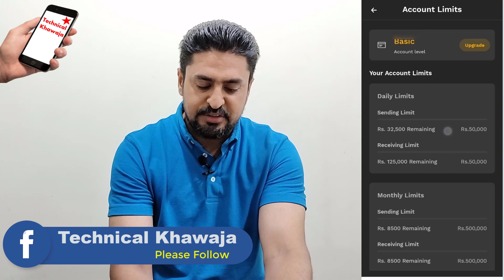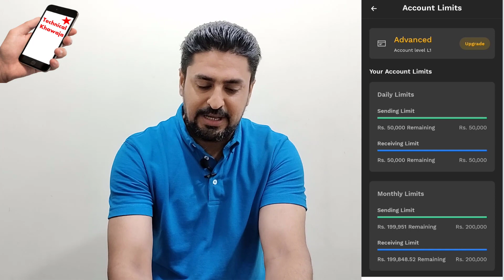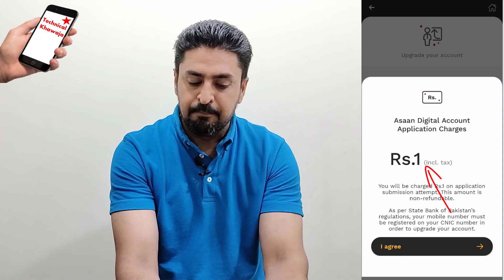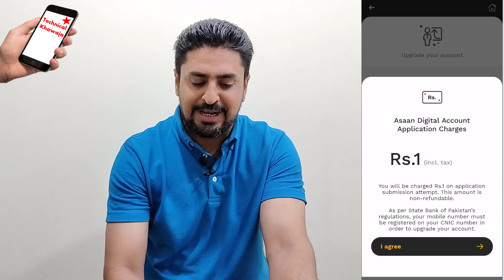Jazzcash Asaan Digital Account | Jazzcash new update upgrade limit upto 10 lakh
Dear Friends

 LIKE VIDEOS
 SHARE VIDEOS

Thanks & Regards
Ismail Khawaja